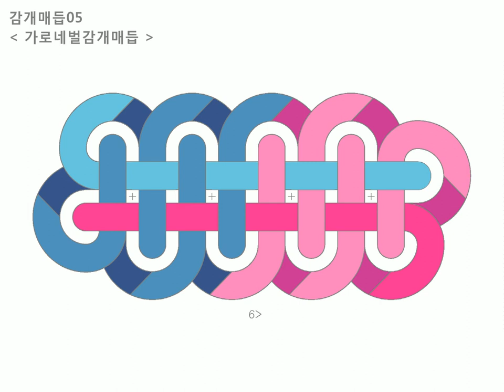05 가로네벌감개매듭 : Baeky Maem 배키매듭방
감개매듭 : 05 가로네벌감개매듭 =동영상

* 난간매듭은 중심을 기준으로 좌우로 네번을 감아 줍니다.

1) 왼쪽 파랑끈을 세로로 감는다 (뒤에서 앞으로)
2) 왼쪽 파랑끈을 왼쪽 방향으로 2번째 세로로 감는다 (뒤에서 앞으로)
3) 오른쪽 분홍끈을 오른쪽 방향으로 2번 더 세로로 감는다 (앞에서 뒤로)
4) 오른쪽 분홍끈을 가로로 감고
5) 세로로 세워준다 (앞에서 뒤로)
6) 왼쪽 파랑끈을 가로로 감는다 (뒤에서 앞으로)
7) 세로로 붙어있는 분홍끈들 사이를 메운다 (앞에서 뒤로)
8) 세로로 붙어있는 파랑끈들 사이를 오른쪽 방향으로 메운다 (뒤에서 앞으로)